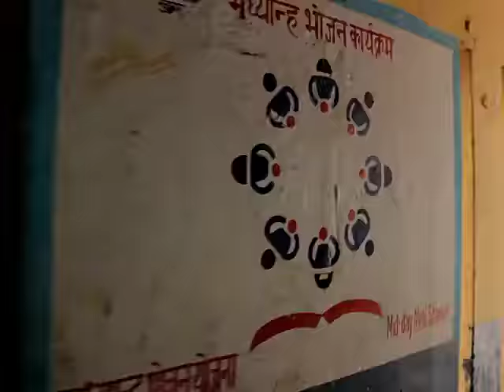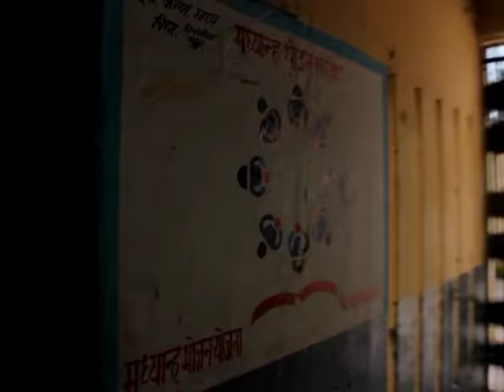Paint for change - Gramiksha Gwalior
'Paint for a change' is accomplished successfully and has been a wonderful experience to all. It was an initiative of Gramiksha in collaboration with CII's project India@75, based on the theme 'India after 75 years of Independence'.
Around 70 people joined us in the cause including our volunteers, outsiders and professional artists.
Gramiksha celebrated the spirit of volunteerism and Independence.

We pay our deep gratitude to Hon'ble Collector Mr. Sanjay Goyal Sir for his constant support, CEO Zila Panchayat Mr. Neeraj Singh Sir, APC S.B. Ojha Sir for their presence, support, guidance and faith in us. We further extend our gratitude to Mr. Ritesh Goel Arya (Yantriki Classes), Red Cross Society, Painters Association Gwalior, Raja Mansingh School of fine arts, Little Angels High School, our Musicians for the amazing jamming session and all the helping hands who contributed to the cause and helped Gramiksha paint for a change.

Photography Credits: Pulkit Sharma, Ashish Happy Singh, Nikhil Sidhwani, Amit.